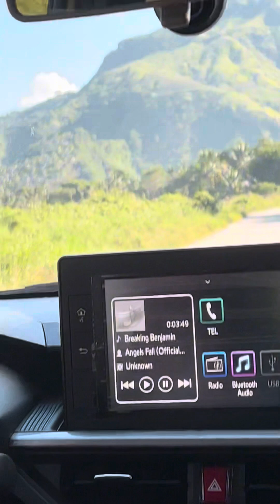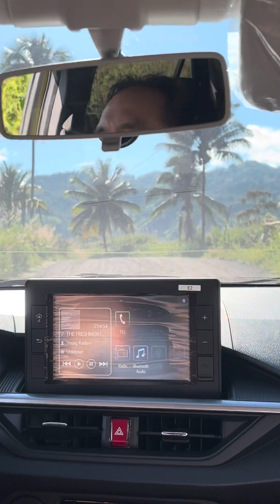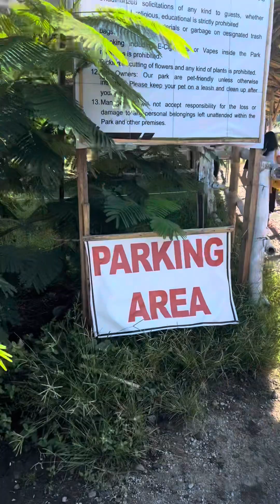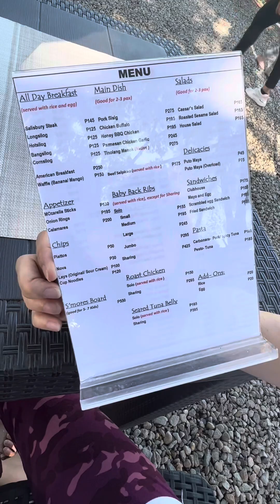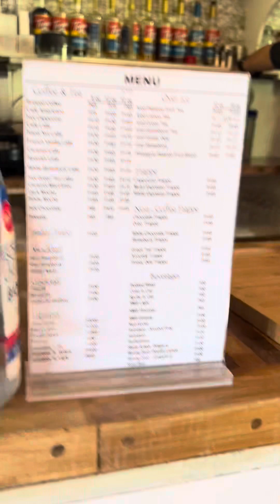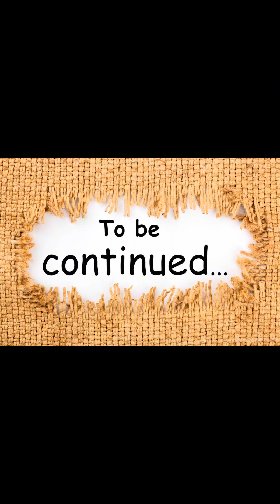Wigo to Kolon cafe 😊✨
Kolon Cafe is located at Tampacan, South Cotabato. You will appreciate the place even more by going there very early in the morning (around 6 am).